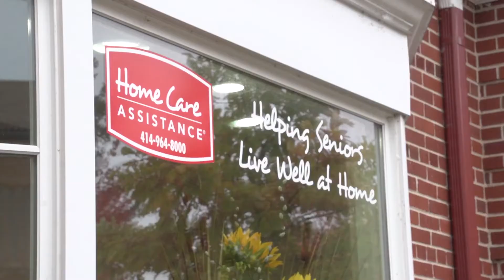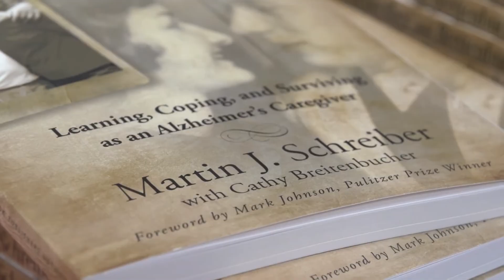Make Your Mark by Home Care Assistance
Home Care Assistance's Make Your Mark event brings seniors together to make their mark on a puzzle piece art board. This event is to create awareness about memory loss, such as dementia and Alzheimer's.

"What Home Care Assistance is doing is to try and help people dance in the rain, by understanding how important art is for example... it makes such a difference in adding moments of joy that otherwise wouldn't be there." -Martin Schreiber, Former Wisconsin Governor